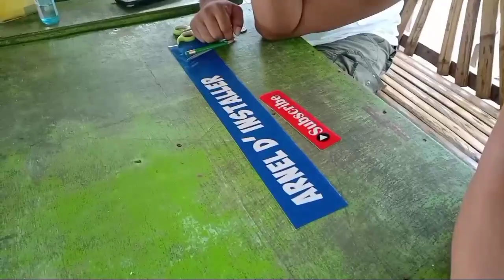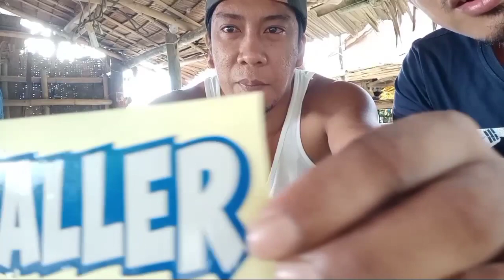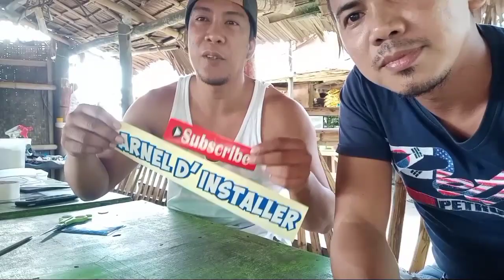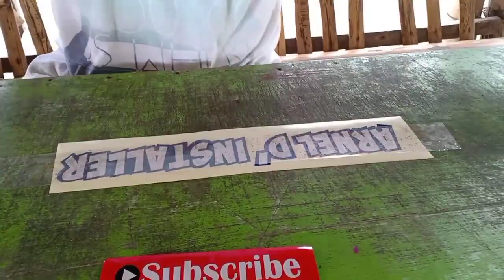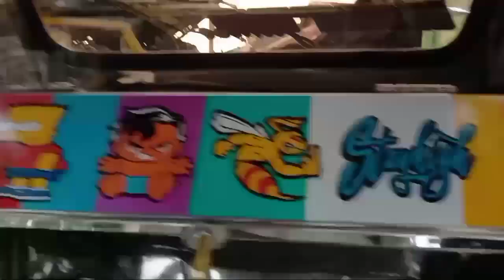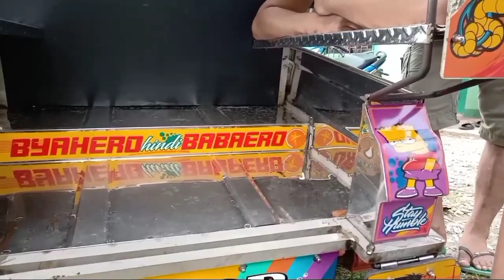Sticker ni Arnel d installer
Arnel d installer sticker

Thank you sa trupa natin na gumawa ng sticker ng ating youtube channel.